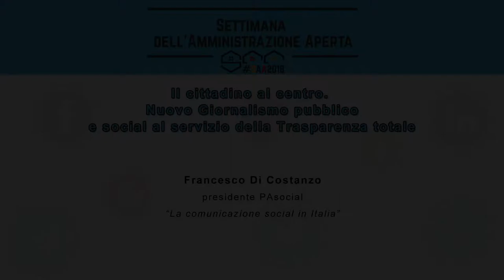Nuovo Giornalismo pubblico e social al servizio della Trasparenza totale: Francesco Di Costanzo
Francesco Di Costanzo, presidente PAsocial
“La comunicazione social in Italia”